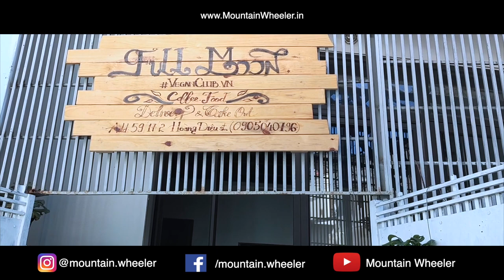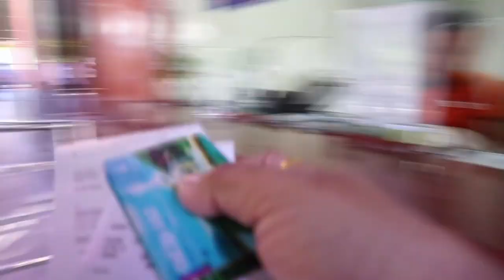Vinpearl Land Island, Nha Trang, Vietnam | Travel Vlog 8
Vinpearl land Nha Trang, Vietnam was one of the best parts of our trip. This amusement park of Nha Trang Vietnam is not only full of fun rides but also full of adventure vibes. There are two tickets to enter the Vinpearl land, first, you can buy a ticket for the whole day and second you can buy a ticket from 5 pm to ~10 pm. After 5 o clock, one is cheaper but if you have time go for the whole day. for more details about timing and ticket watch the video.

The best part is you get a ride on the cable car to cross the sea. And, it is included in the ticket. We enjoyed ourselves a lot there.

✔ "My equipment: "

Vinpearl land Nha Trang, Vietnam Travel Vlog 8